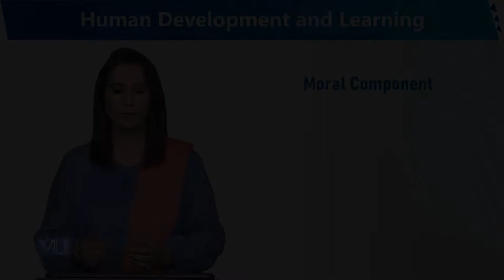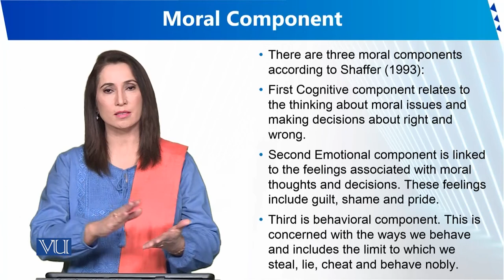Moral Component | Human Development and Learning | EDU302_Topic067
Topic067 - Moral Component
By Dr. Sumaira Rashid